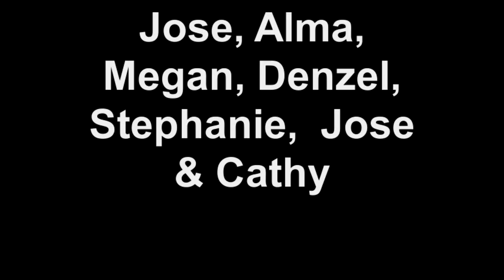Stonegate Staff Breakfast for our Wonderful Residents